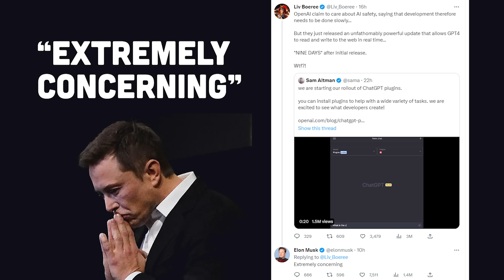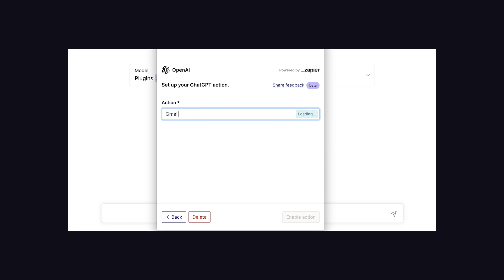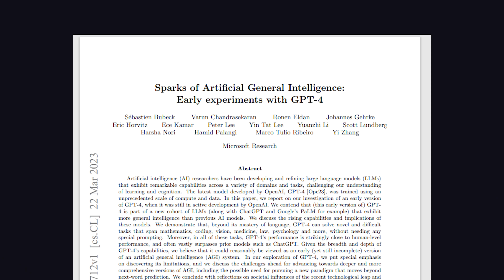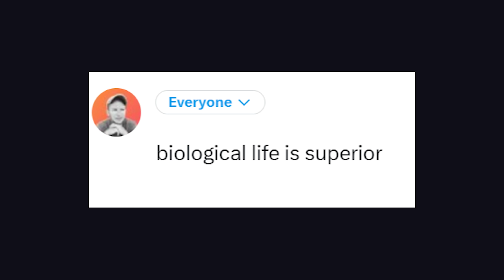ChatGPT gets another insane new buff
OpenAI just released a new ChatGPT plugin marketplace allowing businesses to integrate their own custom apps. In addition, it has a new "browser plugin" for Internet searching and "code interpreter" for python execution.

🔗 Resources

🔖 Topics Covered

- What are ChatGPT plugins?
- Can ChatGPT search internet?
- Executing code with ChatGPT
- What is a vector database?
- Running Python in ChatGPT